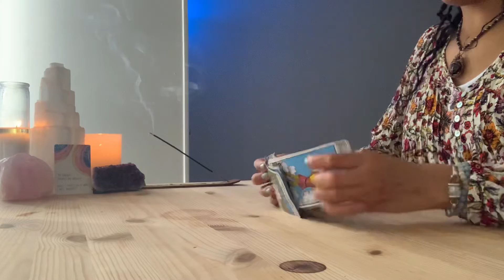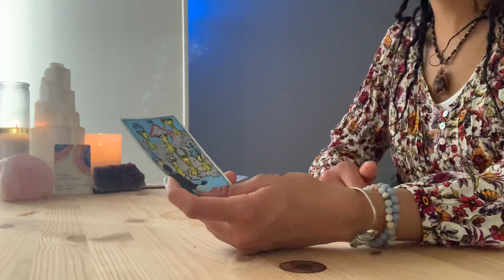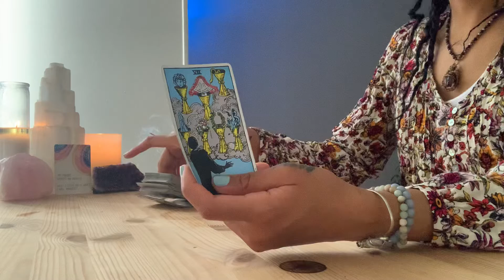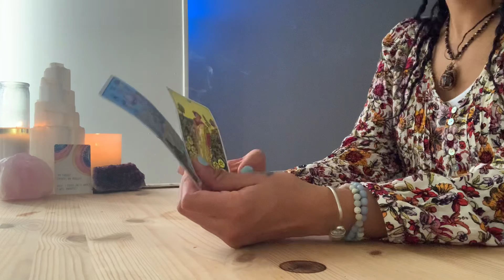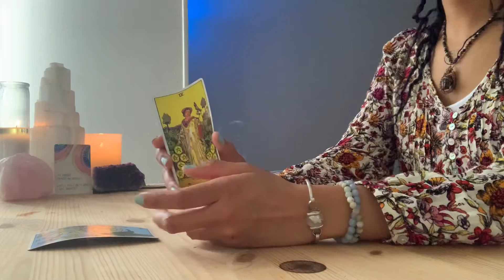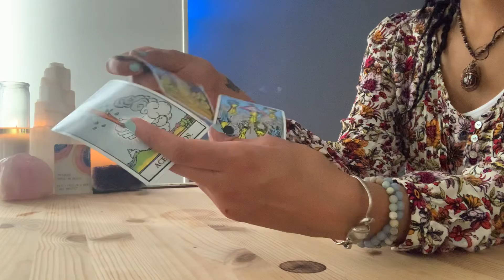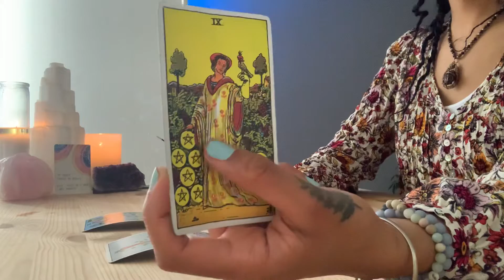✨💨Air Signs Gemini ♊️ Libra ♎️ Aquarius ♒️ ✨Full Moon 🌕 In Libra Energy Reading ✨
✨Gemini ♊️
✨Libra ♎️
✨Aquarius ♒️
✨Full Moon In Libra 🌕